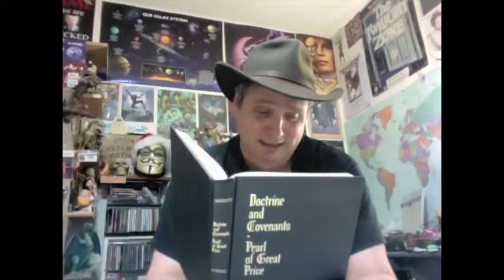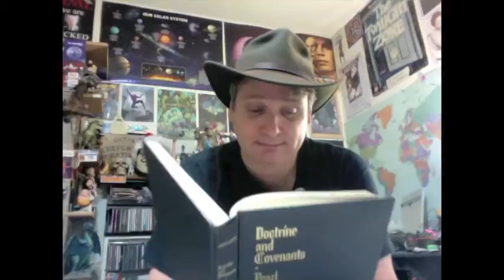An Infidel Reads From the D&C -- Section 50